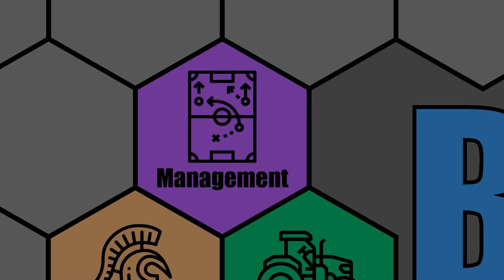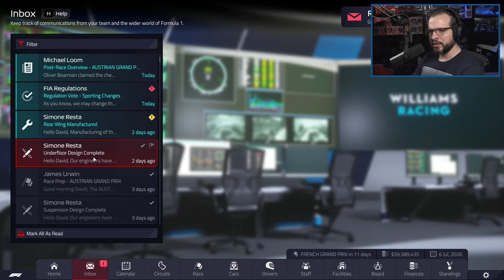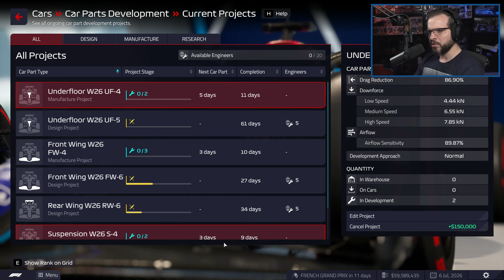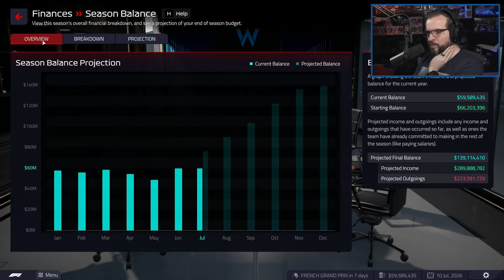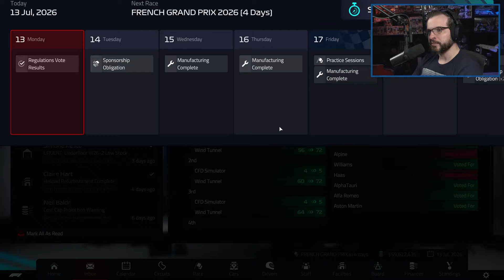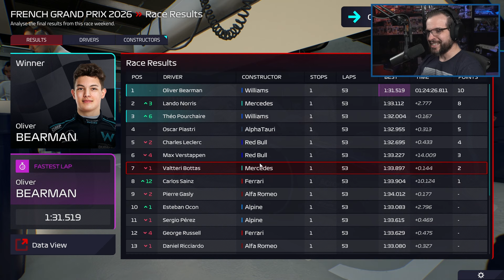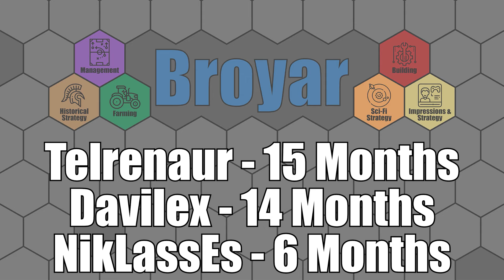LET'S PLAY: F1 Manager 22 - Worst to First - WILLIAMS RACING - S5E12 - Formula 1 2022